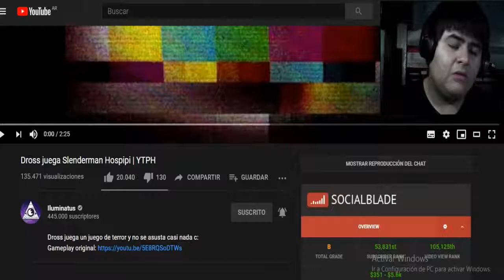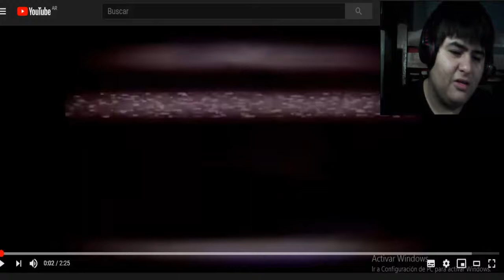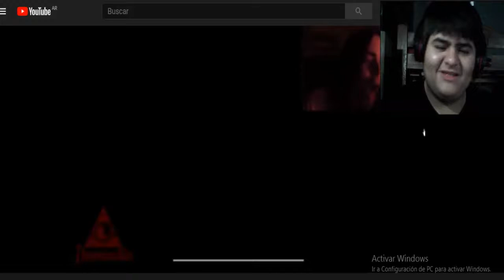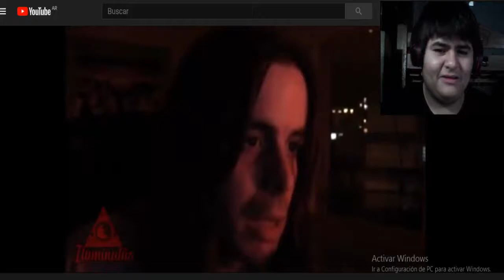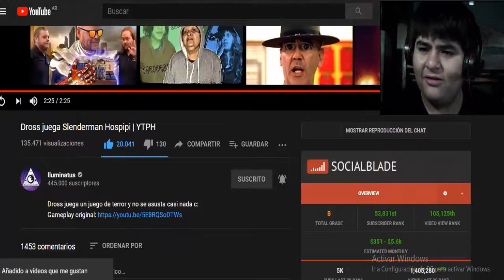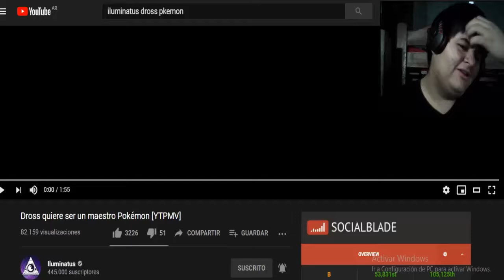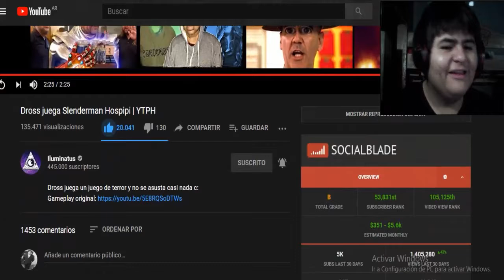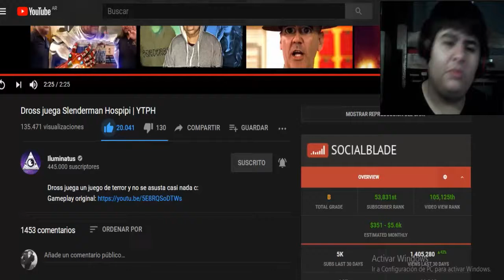YTPH | Dross juega Slenderman Hospipi - REACCIÓN